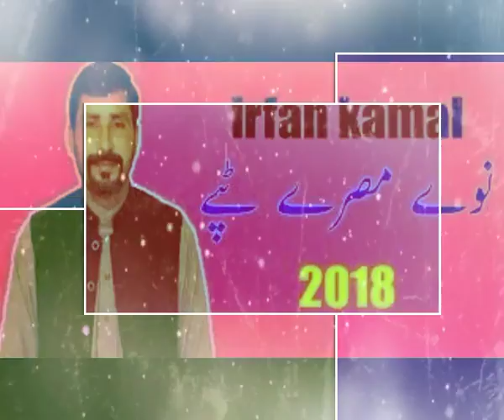Irfan Kamal Remix Tappy For Eid 2018 - Pa Khar Ke Malangi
Pashto Irfan Kamal  Remix Tappy For Eid 2018 - Pa Khar Ke Malangi